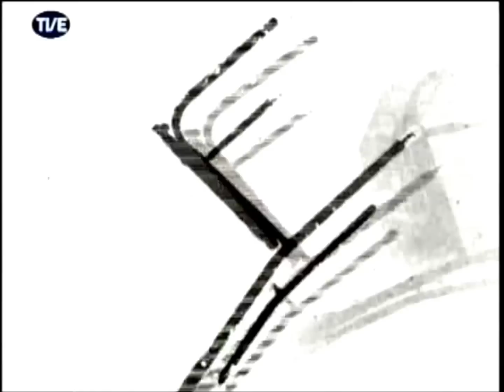Crucifixion BR live on TV Show "Radar" from TVE - Brazil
Crucifixion BR playing 3 songs at live on the TV Program called Radar of TVE channel from Brazil. Filmed at TVE studios in December 9th, 2011.